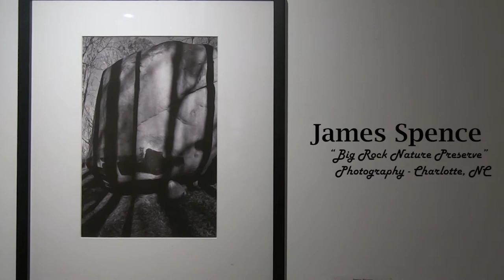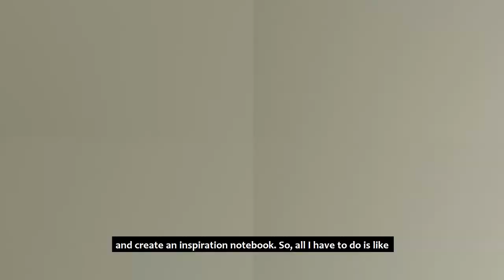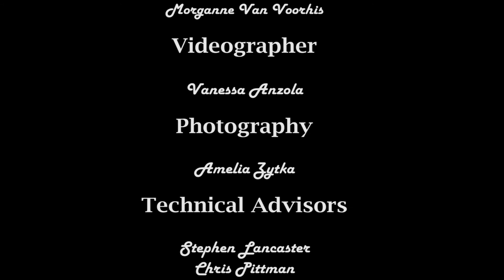Central Piedmont Faculty Art Show 2020